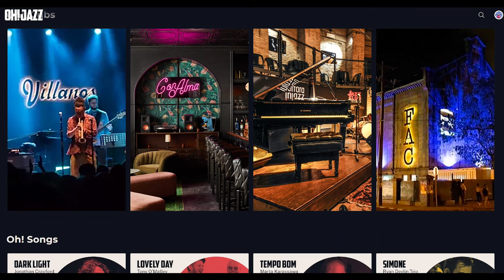The World's N#1 Latin Jazz Festival: Clazz 🌎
CLAZZ Latin Jazz Festival 2024 - Join the Global Celebration of Latin Jazz!

Every year, in vibrant cities like Madrid, Lisbon, Mexico City, Barcelona, and Bilbao, CLAZZ blends PERFECTION and EMOTION through the finest Latin Jazz performances. Since its founding in 2011, jazz legends like Paquito D'Rivera (festival godfather), Michel Camilo, Arturo Sandoval, and Giovanni Hidalgo, along with rising stars like Pepe Rivero, Iván 'Melón' Lewis, Caramelo de Cuba, Karla Silva, and Alain Pérez, have graced the CLAZZ stage.

Here's what's in store for 2024:

📅 October 1st - Karla Silva Trio
An intimate, sophisticated tribute to Celia Cruz's greatest hits. With Karla Silva (piano & vocals), Michael Olivera (drums), and Reinier Elizarde "El Negrón" (bass), this jazz trio brings elegance to Celia's iconic songs.

📅 October 2nd - Iván "Melón" Lewis Trio (ft. Sarah Gómez)
With a Latin GRAMMY® for Best Latin Jazz Album and a career that has shaped contemporary Cuban music, Iván "Melón" Lewis takes the stage with his latest work and special guest Sarah Gómez.

📅 October 3rd - Pepe Rivero Trio
Pianist Pepe Rivero, with Reinier Elizarde "El Negrón" (bass) and Georvis Pico (drums), performs works from Siempre en mi corazón, dedicated to Ernesto Lecuona, alongside singer Ángela Cervantes performing tracks from her album Olas y Arenas.

✨ Dates: October 1st, 2nd, and 3rd
📍 Venue: Sala Berlanga, Madrid
🌍 Watch Live on OH! JAZZ – Join us from anywhere in the world!

CLAZZ, where Latin Jazz meets the world. 🎷✨